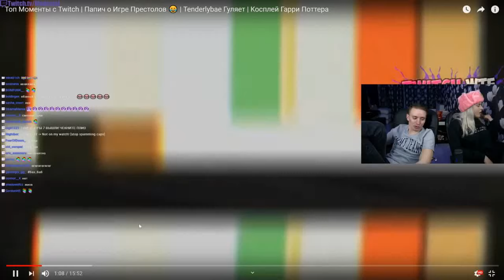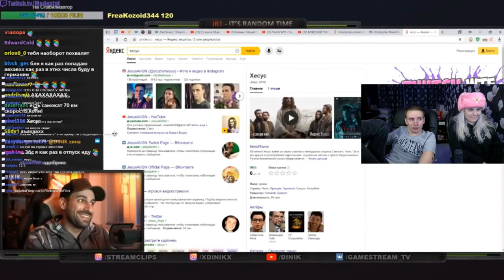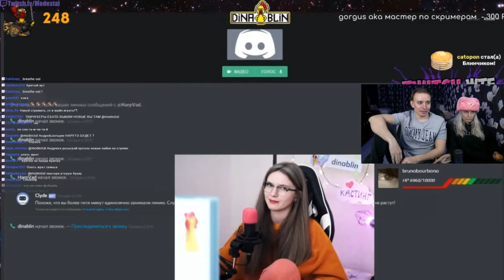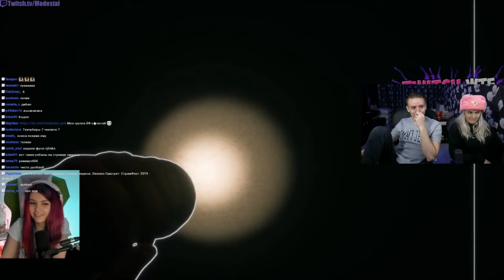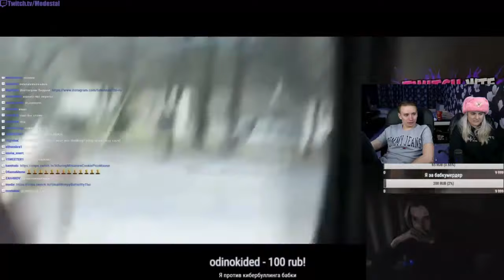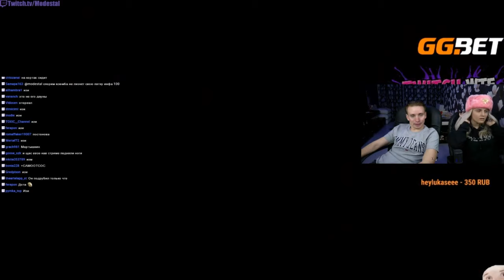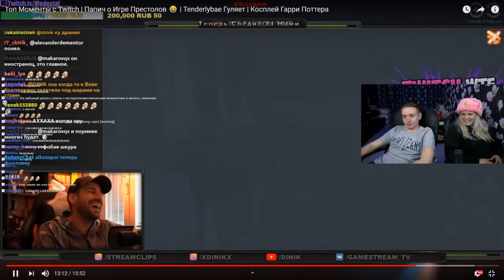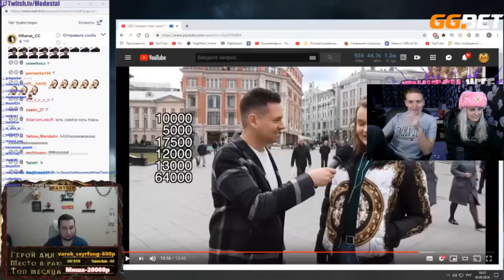modestal смотрит Топ Моменты c Twitc |Папич Игре Престолов|Tenderlybae Гуляет|Косплей Гарри Поттера